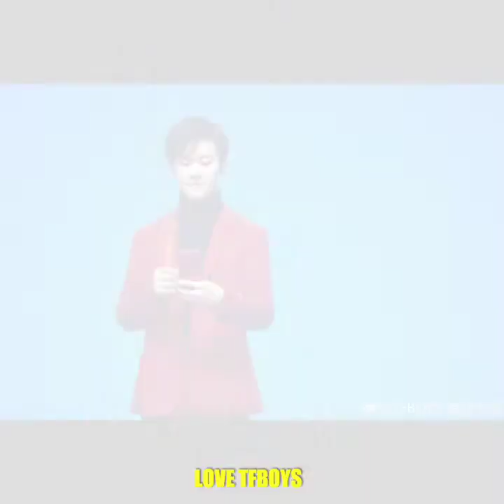[Jackson Yee] Tổng Hợp Hình Ảnh Dịch Dương Thiên Tỉ Cười Mỉm Và Cười Tươi Đốn Tim Fan 😍😍😍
@ cre ảnh : nhiều nguồn

🎶 Nhạc : Dịch Dương Thiên Tỉ
- Nothing to Lose
- Don't tie me down

💥 Ta nói kiếm hình ảnh như điên 🙃

💢 Bản Quyền Thuộc LOVE TFBOYS
👉 Do Not Reup Dưới Mọi Hình Thức ©